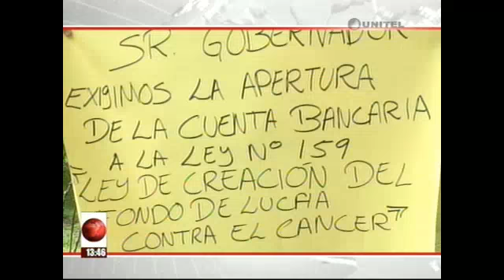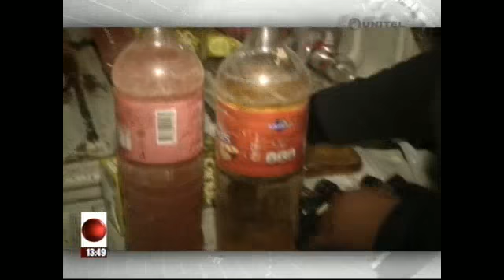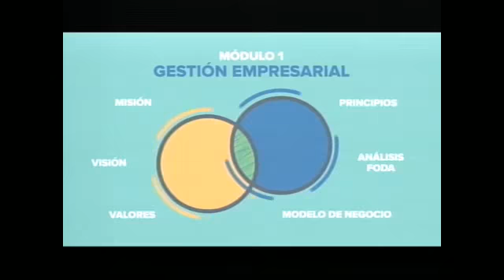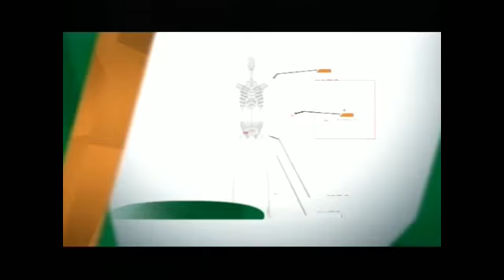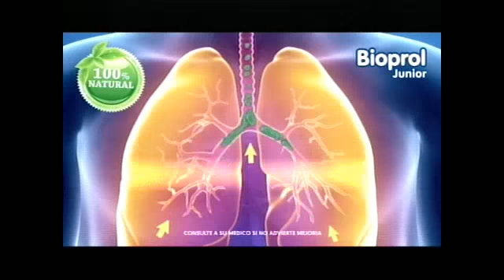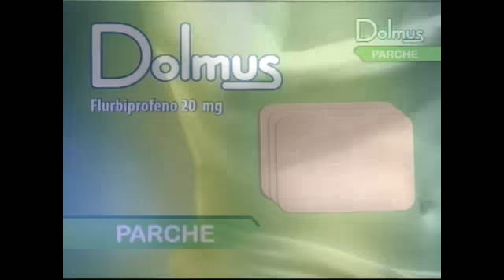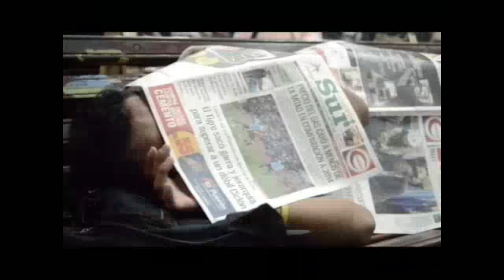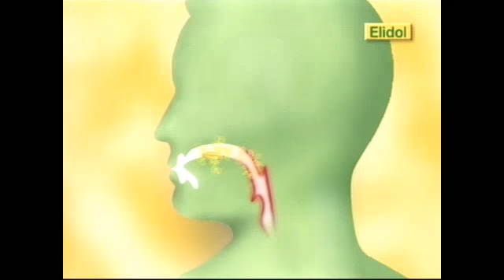TELEPAIS MERIDIANO UNITEL TARIJA lunes 9 julio 2018